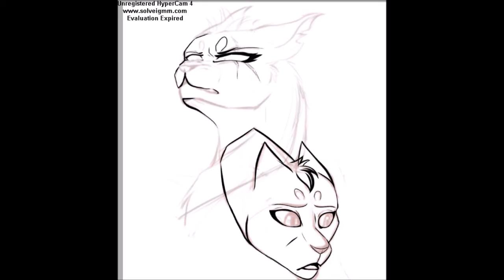▍No Death★ MapleshadeXNightcloud Mini Paint▍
▍No Death★ MapleshadeXNightcloudMini Paint▍

A really rough sketchy, art thing I recorded to get back into shape. No idea what I'm doing, obviously. Look at those shaky lines! Bit of an editing malfunction near the end too. Eesh.
Enjoy anyway?

Programs:
Hypercam 4

Song: No Death by Mirel Wagner